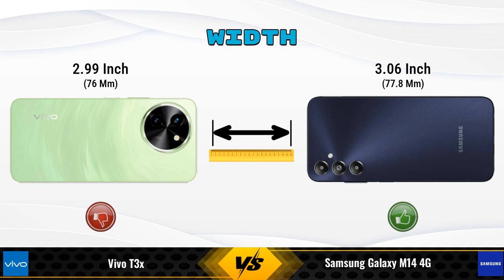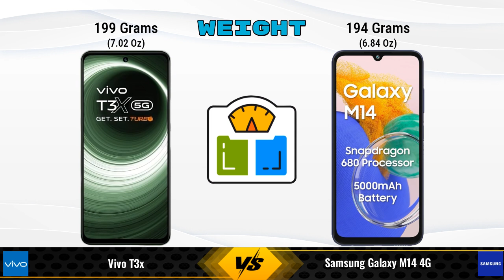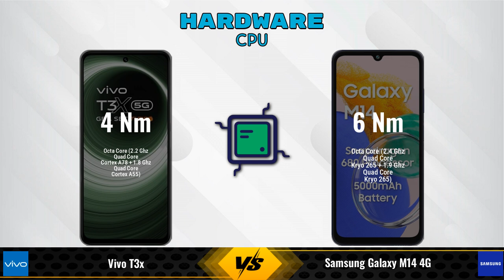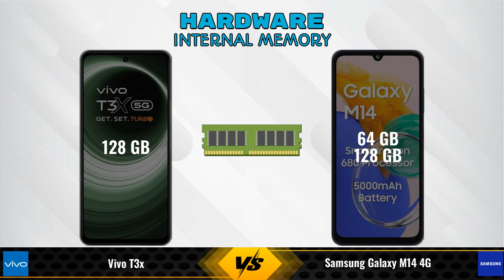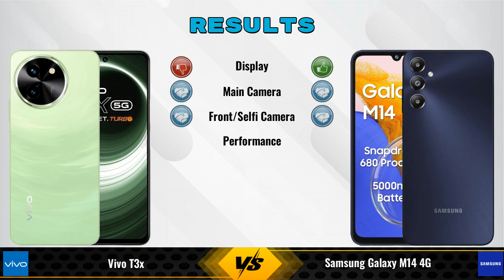vivo T3x Vs Samsung Galaxy M14 4G - Full Comparison [Full Specifications]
In this Video we are Comparing vivo T3x Vs Samsung Galaxy M14 4G with [Full Specifications].

Variant Details:
6 GB / 128 GB - 14999
4 GB / 128 GB - 13499 (Flipkart)
8 GB / 128 GB - 16,499 (Flipkart)

Variant Details:
4 GB / 64 GB - 8499
4 GB / 128 GB - 10,930 (Flipkart)
6 GB / 128 GB - 11,229 (Flipkart)
6 GB / 128 GB - 9,499 (Amazon)

vivo T3x 6GB RAM Vs Samsung Galaxy M14 4G full specifications
Samsung Galaxy M14 4G Vs vivo T3x 6GB RAM full specifications
vivo T3x 6GB RAM Vs Samsung Galaxy M14 4G comparison
Samsung Galaxy M14 4G Vs vivo T3x 6GB RAM comparison
vivo T3x Vs Samsung Galaxy M14 4G comparison
vivo T3x Vs Samsung Galaxy M14 4G